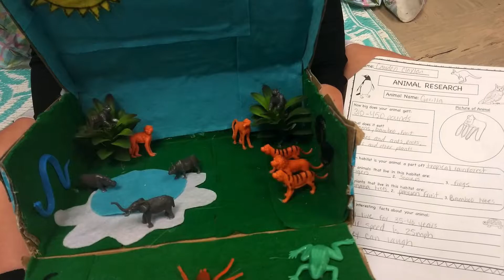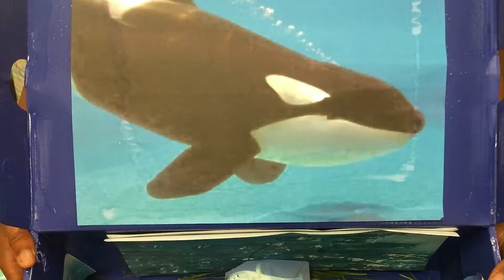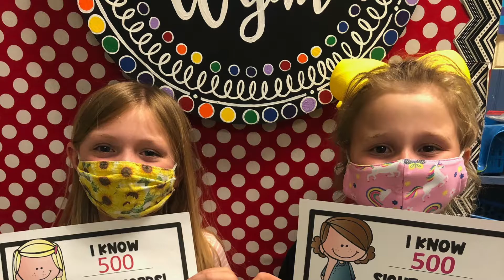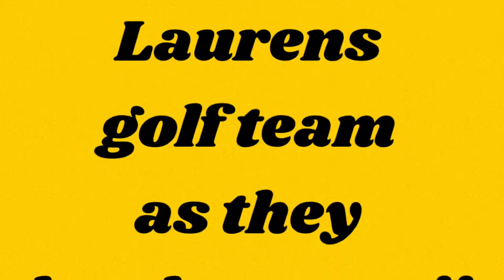5 17 21